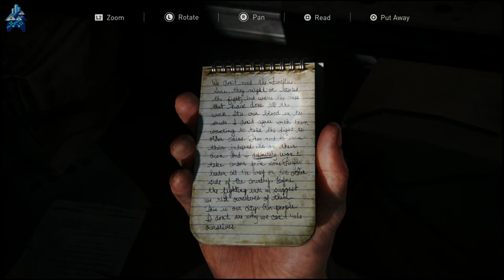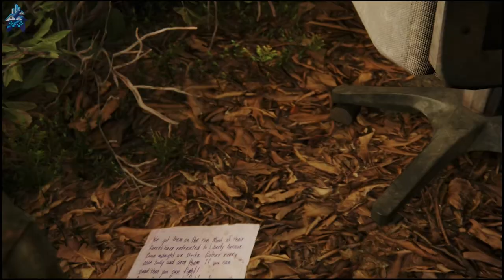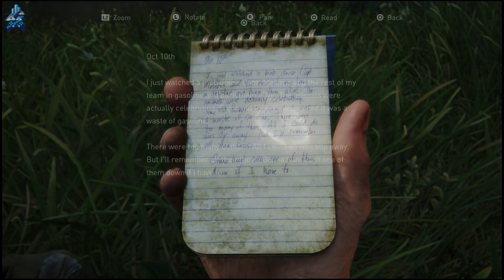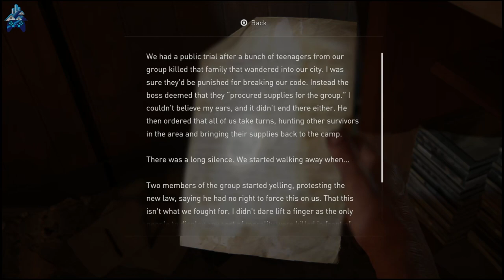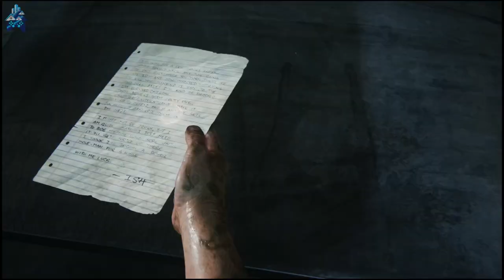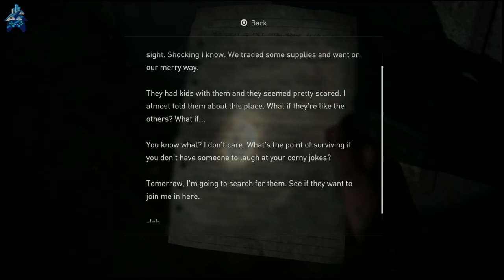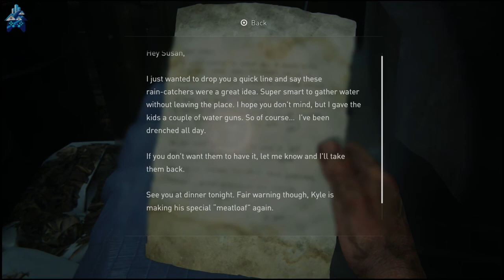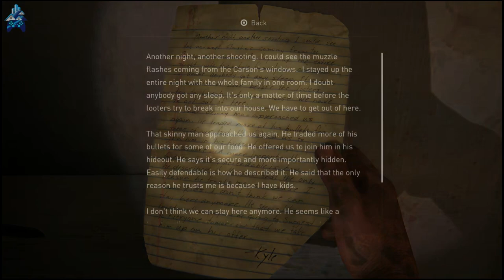2023.02.14 MEETING NEW FRIENDS [The Last of Us Part 1) | Downtown Gameplay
Joel and Ellie meet up with Henry and Sam on their way to escape Pittsburgh in the Last of Us Part I.

Game Details
Developer: Naughty Dog
Publisher: Sony Interactive Entertainment
Directors: Matthew Gallant, Shaun Escayg
Producer: Waylon Brinck
Designer: Christian Wohlwend
Programmer: Travis McIntosh
Artists: Erick Pangilinan, Sebastian Gromann
Writer: Neil Druckmann
Composer: Gustavo Santaolalla
Series: The Last of Us
Platform: PlayStation 5
Release Date: September 2, 2022
Genre: Action-adventure
Mode: Single-player

Game Overview
The Last of Us Part I is a 2022 action-adventure game developed by Naughty Dog and published by Sony Interactive Entertainment. A remake of the 2013 game The Last of Us, it features revised gameplay, including enhanced combat and exploration, and expanded accessibility options. The single-player story follows Joel, who is tasked with escorting the young Ellie across a post-apocalyptic United States and defend against cannibalistic creatures infected by a mutated strain of the Cordyceps fungus. The game includes the expansion The Last of Us: Left Behind, a single-player campaign following Ellie and her best friend Riley. The original game's online multiplayer mode is omitted. Development was led by game director Matthew Gallant and creative director Shaun Escayg, who replaced original directors Bruce Straley and Neil Druckmann. Part I was rebuilt to take advantage of updated hardware, requiring new animations, art direction, and character models to align with the vision of the original development team. The visual departments analyzed the original cutscenes and narrative beats to identify crucial storylines and their original direction and purpose. The team expanded upon the gameplay, technology, and accessibility features of The Last of Us Part II (2020), using its game engine and building upon it with the updated technology. The cutscenes feature audio descriptions, for which the developers collaborated with Descriptive Video Works. Part I supports 3D audio, as well as the haptic feedback and adaptive triggers of the DualSense controller. Following several leaks, The Last of Us Part I was announced in June 2022 and released for PlayStation 5 on September 2; it is scheduled for release on Windows on March 3, 2023. It received positive reviews, with praise for its graphical enhancements, facial animations, artificial intelligence, and its added accessibility, audio, and controller options. The response to its gameplay and level design was mixed, and several critics questioned the necessity of a remake, especially considering its price. It received nominations at the Game Awards and Golden Joystick Awards.

Video Record Date: February 14, 2023